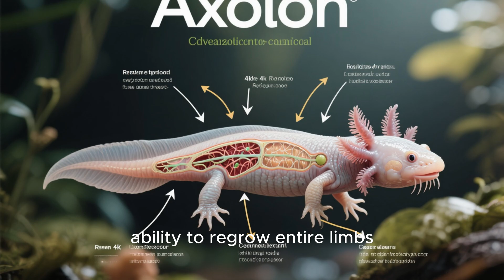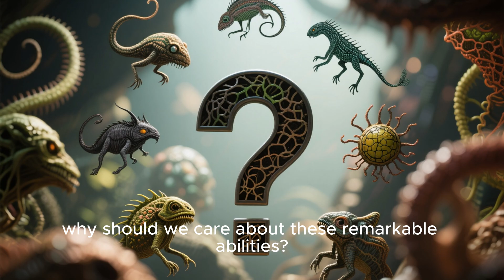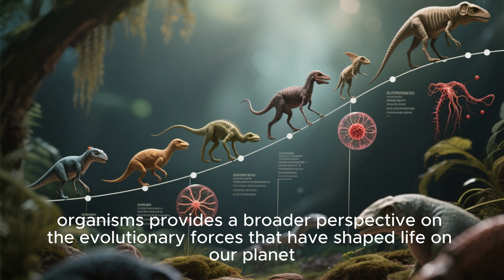ASMR Video: 6 Species Regenerating Body Parts#asmrvideo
6 Species That Can Regenerate Body Parts | Cinematic Wildlife Documentary

Can animals really grow back limbs? The answer is YES—and it’s more fascinating than science fiction. In this documentary from STORIES TV, we explore 6 extraordinary species that can regenerate body parts—from salamanders that regrow brains to worms that cheat death.

🎥 In this video:

Axolotls that regrow hearts and limbs

Starfish rebuilding entire bodies

Lizards with tail-replacement tricks

Zebrafish that heal their own hearts

Planarian worms defying aging

Crayfish regrowing claws and antennae

🧠 Learn how nature’s most resilient creatures are helping scientists unlock the secrets of regeneration—and how this research might change human medicine forever.

👍 Like this video if you're fascinated by science!
📢 Share with friends who love biology and discovery!

"Welcome to STORIES TV – your ultimate destination for captivating documentaries on human love, relationships, animals, countries, cities, plants, technology, oceans, farm animals, and so much more! 🌏🐾💖
Join us as we explore untold stories, hidden discoveries, fascinating facts, and breathtaking visuals from around the world. From heartwarming human love stories to incredible animal adventures, mysterious places, and technological breakthroughs – there’s something new and exciting for everyone.

Suggest new topics you want us to cover in future videos – your idea could be our next documentary!

Let’s explore the world, uncover mysteries, and celebrate life together – one documentary at a time."